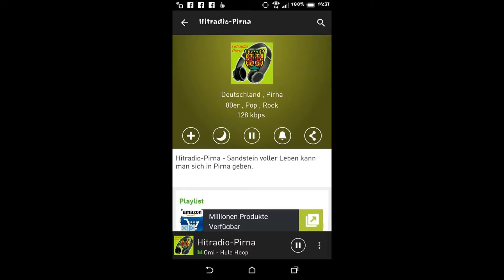Hitradio Pirna Infofilm 06.9.16